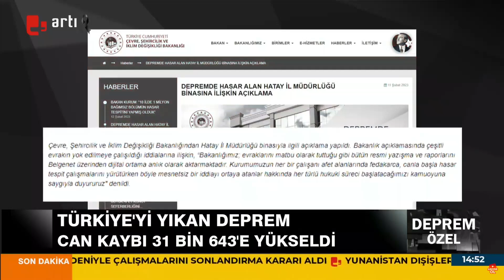Delillerin olduğu binayı yıkmışlardı! O avukat tek tek anlattı